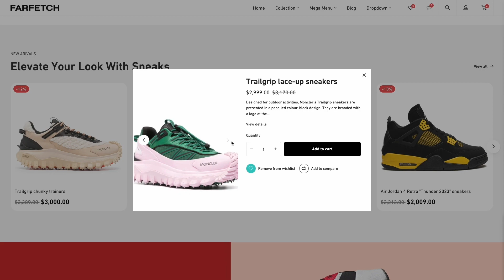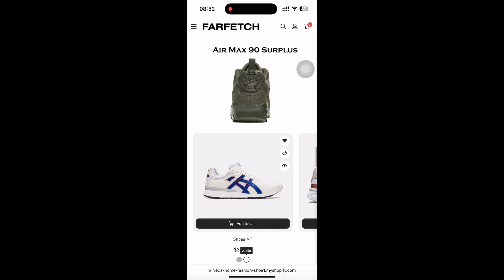Winning Shopify Shoes Store Homepage Template by Veda Builder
🌟 Introduction:
Welcome to our latest video where we delve into the art of designing a top-performing Shopify shoes store using Veda Builder a highly acclaimed Shopify store builder app. Join us as we unveil expert strategies to captivate your audience and skyrocket your sales!

🚀 CRO Feature Highlights:
- 🎥 Dynamic Parallax Sliders & Headlines: Engage visitors instantly with stunning parallax effects and animated sale announcements.
- 🔍 Interactive Collection Displays: Enhance user experience with hover-activated images for each collection.
- 📝 Text & Image Parallax Scrolling: Combine beautiful imagery with compelling text for a captivating browsing journey.
- 🔎 Detailed Product Showcases: Highlight every aspect of your shoes with high-quality images and descriptions.
- 💬 Customer Reviews & Partner Endorsements: Build trust and credibility through authentic feedback and endorsements.
- 💸 "Buy More Save More" Upselling: Incentivize bulk purchases with attractive discounts.
- 🛒 Convenient Mini Cart & Sticky Cart: Simplify the shopping experience with an easy-to-access cart system.
- 🎬 Autoplay Product Videos: Offer a realistic view of products with autoplay videos.
- 🖼️ Flexible Product Viewing Options: Grid or carousel views for a tailored shopping experience.
- 👀 Lookbook Image Gallery Carousel: Showcase shoes in complete outfits for better purchase decisions.
- 🧭 Mega Menu for Easy Navigation: Ensure effortless browsing with a well-organized mega menu.
- 📖 Engaging Blog Posts: Stay updated with the latest shoe fashion trends and tips.
- ⬆️ "Back to Top" Button: Enhance website navigation with a simple yet effective feature.

🌐 Explore More Demo Stores:
Dive into a variety of demo stores across different niches to see how Veda Builder can transform your Shopify experience. Check it out

Ready to take your Shopify shoes store to the next level? Download Veda Builder to use our specialized templates and start crafting your dream store today!